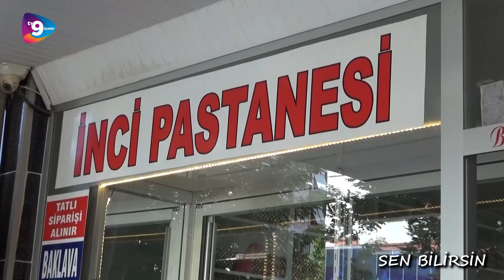SEN BİLİRSİN 8. BÖLÜM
Sen Bilirsin 8. Bölüm sizlerle. Bu hafta yarışmacılarımız İnci Pastanesi'nden hediye paketi kazandı.

Tv9 İzmir 'Bölgenin Yeni Nesil Televizyonu' sloganıyla tüm dünyaya açılan bir web televizyonudur.
Küçük Menderes Havzası'nın en güncel ve en özel haberlerinin sunulduğu,
farklı konseptleriyle ufkunuzu açacak programların yayınlandığı ve birbirinden güzel-
konuklarla canlı yayın akışı sağlanan kanalımıza hepinizi bekliyoruz.